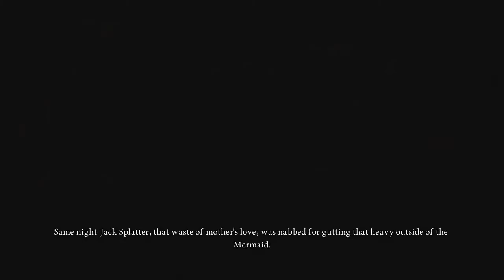Alice: Madness Returns ~ Part 25 - Memento Mori (Gameplay) [HD]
Being a fan of the first American McGee's Alice in 2000, I couldn't avoid getting my hands on this one. Better graphics, controls and a whole new feel to the exciting yet sick world Alice's mind has constructed. I can't refrain but suggest this game, to all the horror gamers out there! It's definitely worth playing!

Are you ready to go down the rabbit hole with me?

Alice: Madness Returns is a psychological horror video game from a third-person perspective.Within events of the first game, Alice Liddell becomes insane, believing herself responsible for a fire that consumed her home and her family, escaping into a twisted version of Wonderland. While held at Rutledge Asylum for treatment, Alice was able to conquer her doubts, and eventually was released from the ward. Alice: Madness Returns takes place in 1875, a year after Alice's release. Alice, now 19 years old, resides at an orphanage in Victorian London, under the care of Doctor Angus Bumby, a psychiatrist that uses hypnotism to help his child patients forget their memories. Though she believes herself cured of her madness, hallucinations of Wonderland continue to appear.

Alice Wonderland Madness Returns "Gameplay (TV Program)" Walkthrough Asylum Crazy Sick Goth Fantasy Grotesque Monsters Creatures Teapot Doctor Shrink Dark Adventure Platform video game playthrough knife blood gore gory horror combat memories terror fire third-person atmosphere chesire cat smile smirk Mad Hatter Rabbit Hole Queen of Hearts Cards Tea